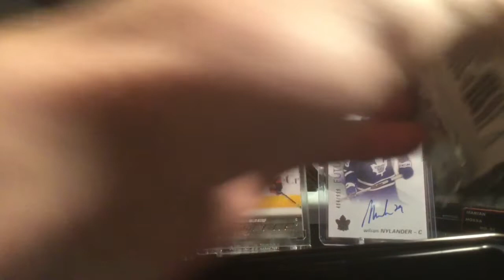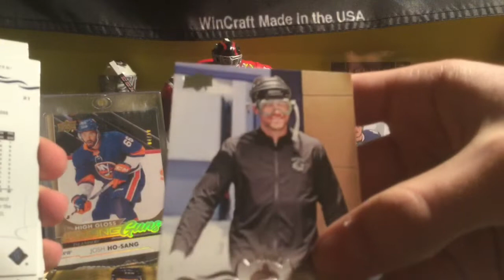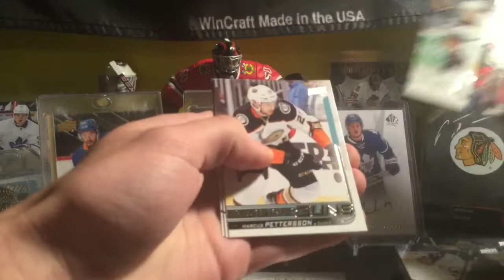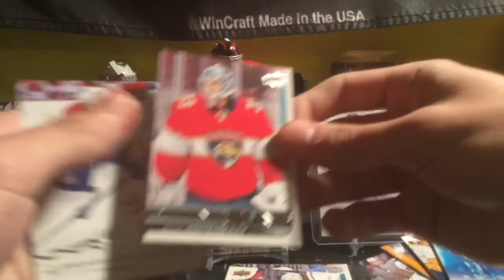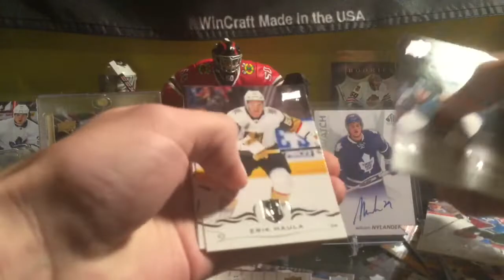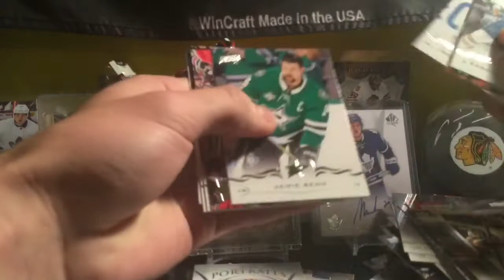2018/19 UD Series One Tin Break!